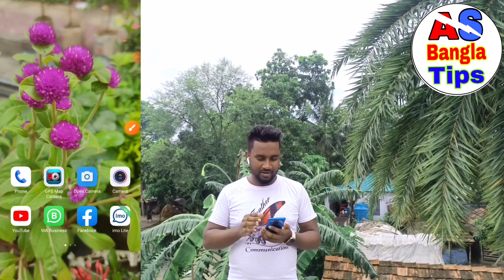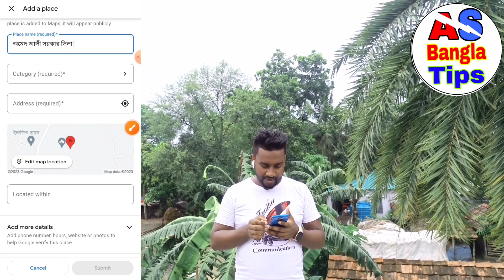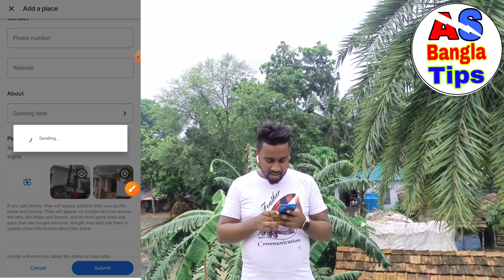মোবাইল দিয়ে গুগল ম্যাপে কিভাবে আপনার বাড়ির ঠিকানা বা লোকেশন দিয়ে দিবেন | Google Maps Location Add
𝗙𝗼𝗹𝗹𝗼𝘄 𝗨𝘀 𝗦𝗼𝗰𝗶𝗮𝗹𝗹𝘆 :
Link title (required) Facebook Page ID